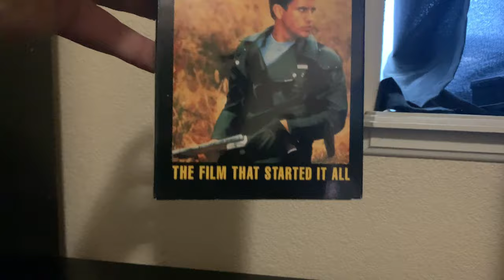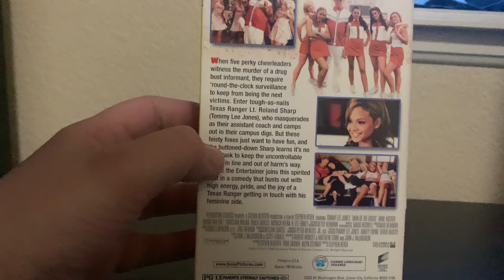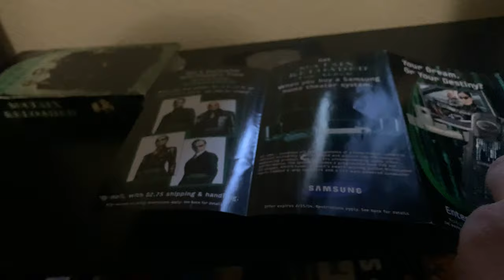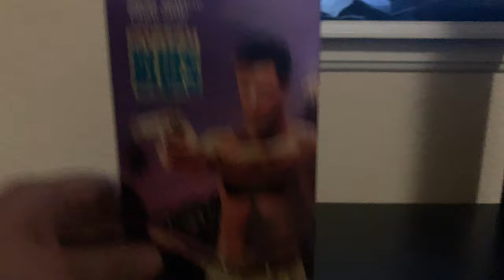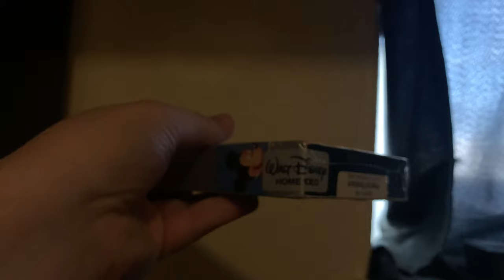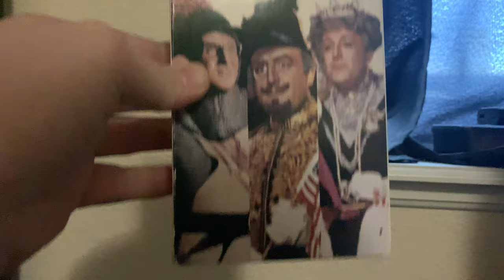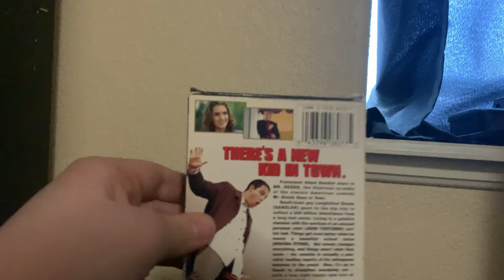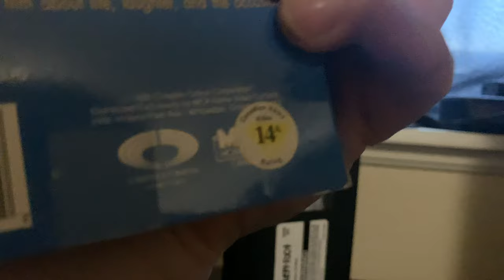The Video Archive's VHS Collection - M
This episode covers all titles beginning with the letter M.